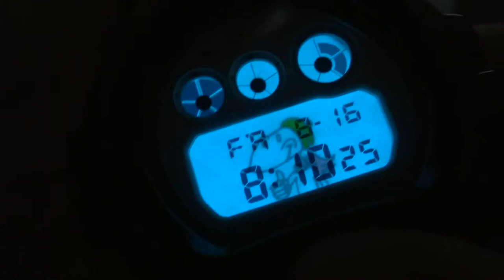CASIO G-SHOCK REVIEW AND UNBOXING DW-6900FL-6MJR SNAKE KILLER POISON FROG COLORWAY GRAIL ALERT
🔷CASIO G-shock GD-120CM-8
🔷 Husky precision Screwdriver Set
🔷 Microfiber Cleaning Cloths
🔷CR2016 Lithium Coin Cell Battery

🔷 My Go To Economical Classic Round Faced G-shock

🔷 My Go To Economical Classic Square Faced G-shock

🔷 Great Classic G-shock